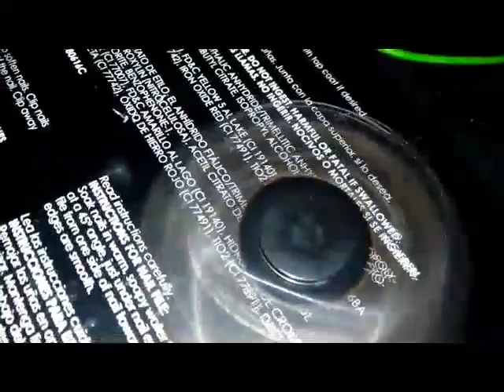The $3 Fidget Spinner